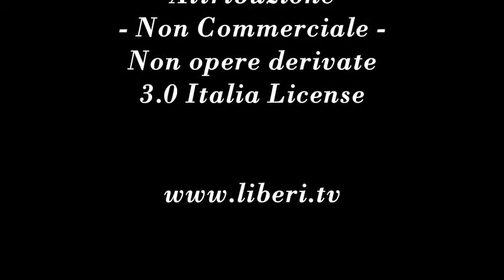La virgola del Direttore - Grosse koalition o grosso naufragio?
- La virgola del Direttore 10 maggio 2013.

Il Governo Letta rischia di autoterminarsi paradossalmente vanificando le intenzioni di Berlusconi di accreditarsi con leader di responsabilita' .
Le sorti del PD, la sua trasformazione o frammentazione, sara' dirimente sulla sorte di questo Governo e conseguentemente sulla sorte dell'Italia .